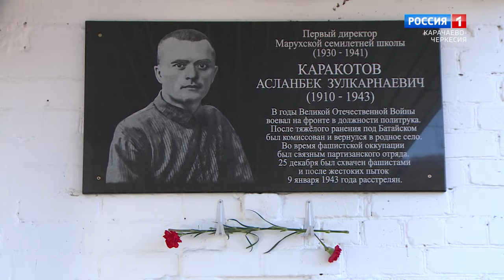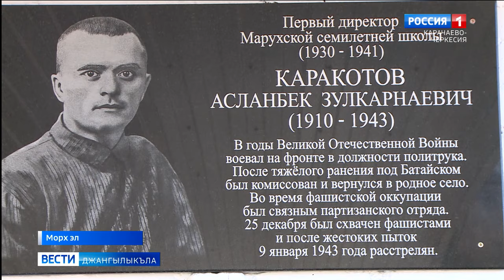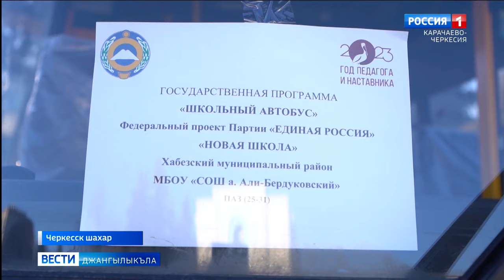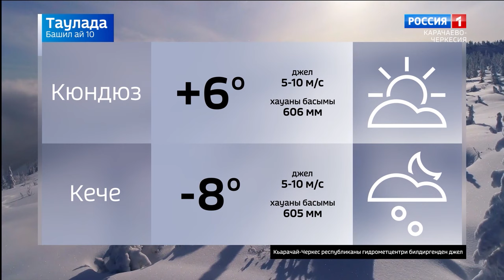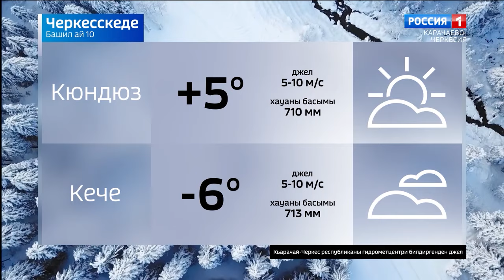Вести на карачаевском языке 10.01.2024